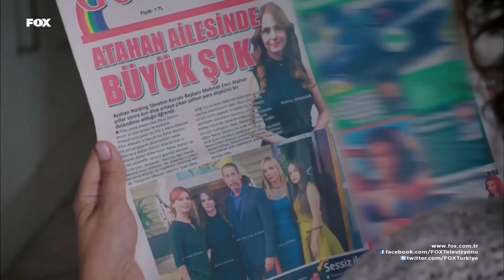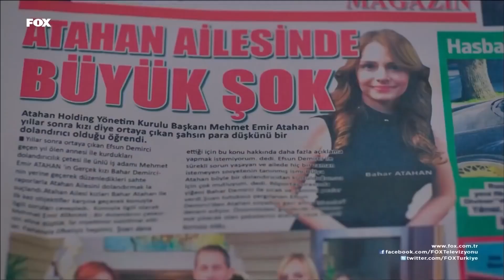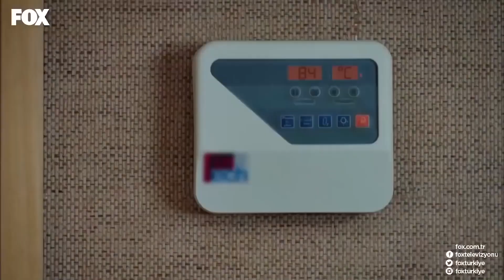Arda Hadsizliğin Kitabını Yazdı! - O Hayat Benim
Arda ve Efsun ayrıldı. DUDAKLARINA
YAPIŞIVERDİ!

Mehmet Emir ve Hasret birbirine aşık iki gençtir. Ancak Hasret’in babası Yusuf, evlenmelerine karşı çıkar. Kızının hamileliği de ortaya çıkınca çıldırır ve iki genci ayırır, Mehmet Emir’ e de Hasret’in öldüğünü söyler. Hasret doğum yapınca bebek elinden alınır. Yusuf, bebeği büyütmesi için yardımcısı İlyas’a teslim eder. Adı Bahar olur, İlyas’ın Efsun adında bir bebeği daha vardır. İlyas ve karısı Nuran, Efsun ve Bahar’ı kardeş gibi büyütürler. Aradan yirmi yıl geçer. Yusuf vicdan azabıyla Bahar’ı babası Mehmet Emir’e götürmeye karar verir. Gecekonduda büyüyen Bahar ‘gerçek hayatına’ kavuşacaktır nihayet. Hayal bile edemeyeceği servetin tek varisidir. Bahar Köşklerde oturacak, yatlarda gezecek, en iyi okullarda okuyacaktır… Kısaca parıltısıyla göz kamaştıran o hayat’ın sahibi olacaktır. Ancak kader buna izin vermemektedir, her şey bir anda ters yüz olur. Artık sadece Bahar’ın değil kimsenin ‘hayat’ı eskisi gibi olmayacaktır.

Oyuncu Kadrosu:
Keremcem, Ezgi Asaroğlu, Ceren Moray, Yeşim Ceren Bozoğlu, Oya Başar, Sinan Albayrak, Ahu Sungur, Zerrin Sümer, Deniz Celiloğlu, Cem Özer, Cahit Gök, Erdal Cindoruk, Serkan Şenalp, Ozan Güler.

YAPIM: PASTEL FİLM
YAPIMCI: YAŞAR İRVÜL & EFE İRVÜL
YÖNETMEN: SADULLAH ŞENTÜRK
SENARYO: CAN SİNAN & ALİ ERCİVAN & MERT MERİÇLİ
SENARYO SÜPERVİZÖRÜ: ESİN GÖK
TÜR: DRAM